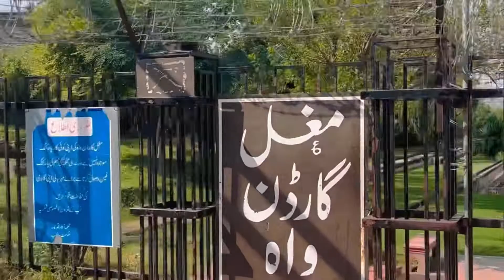WAH GARDEN || With Family vlogs